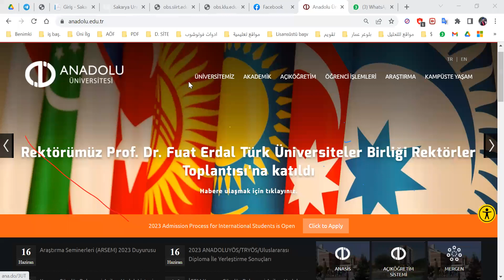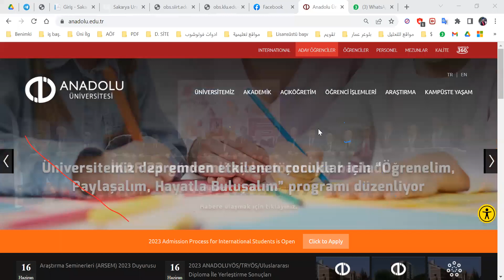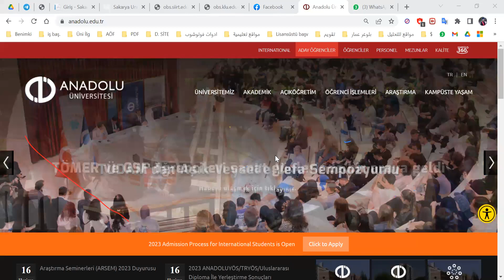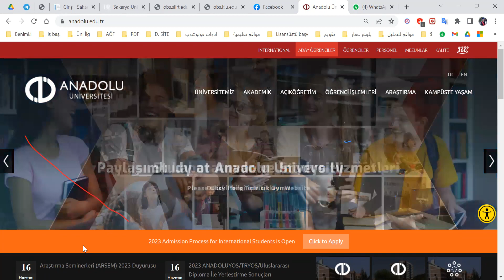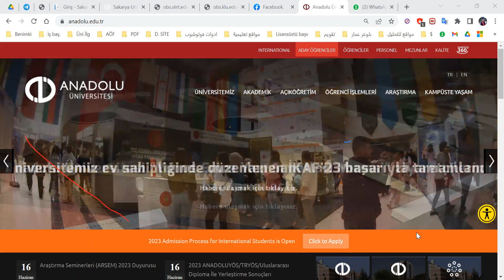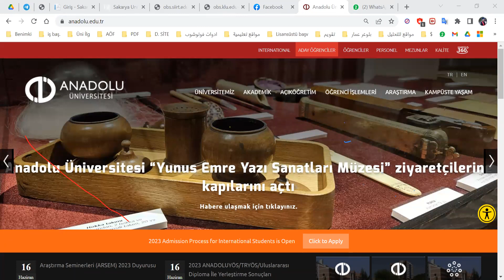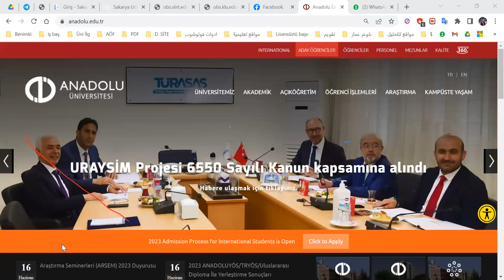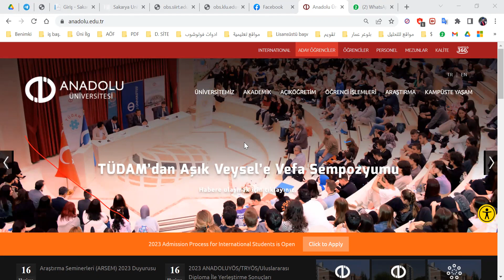ندوة جامعة أناضولوا خطوات ما بعد مفاضلة الثانوية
اقرا الوصف ..